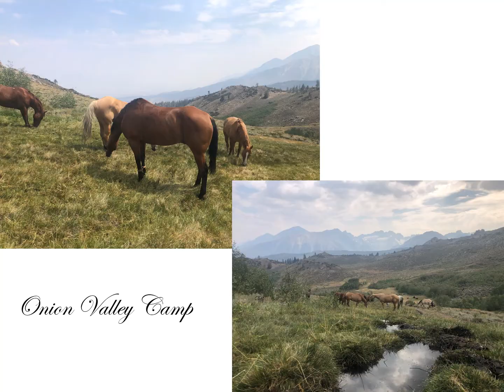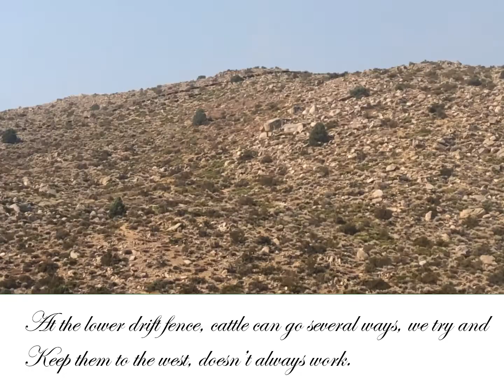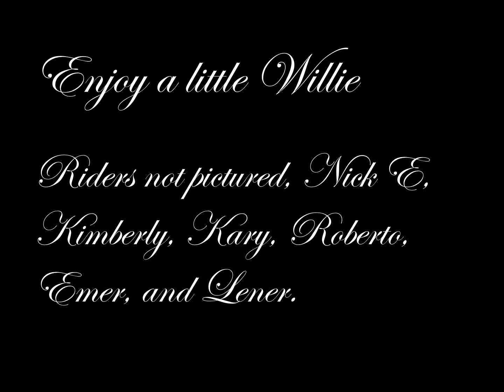Coyote Gather 2020